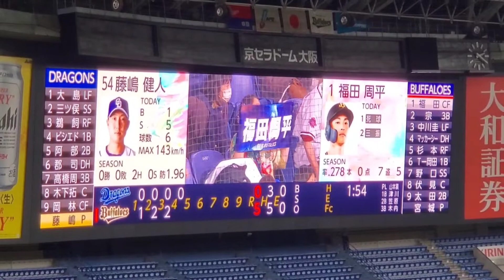20220529 ｹﾞｷﾃｲ♪ 福田周平 通常の登場曲【｢檄！帝国華撃団｣／真宮寺さくら & 帝国歌劇団】 4回ｳﾗ ｵﾘｯｸｽ･ﾊﾞﾌｧﾛｰｽﾞ@京ｾﾗﾄﾞｰﾑ大阪［ｾ･ﾊﾟ交流戦］Bsｵﾘ姫ﾃﾞｰ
【｢檄！帝国華撃団｣／真宮寺さくら(横山智佐) & 帝国歌劇団】